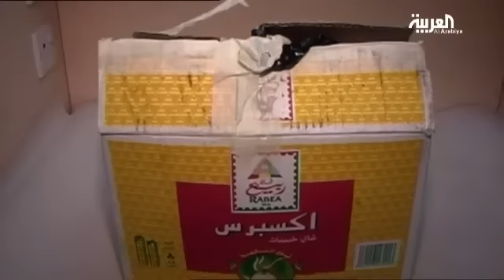وثائقي_العربية | مشهد العثور على رأس الرهينة في الرياض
مشهد العثور على رأس الرهينة في الرياض